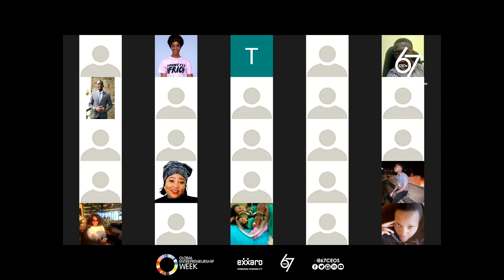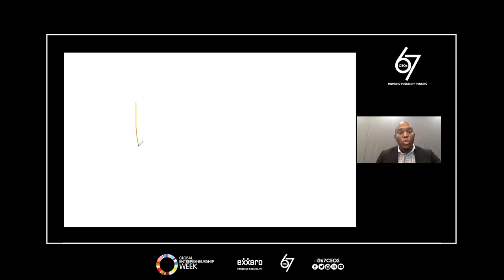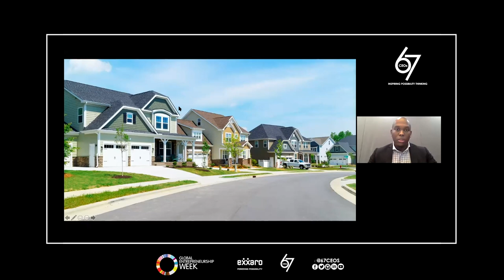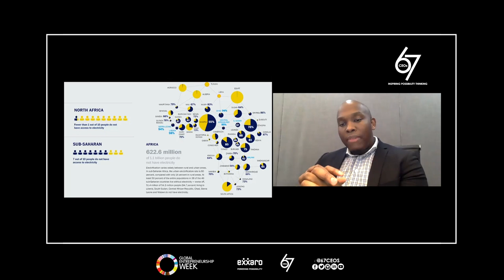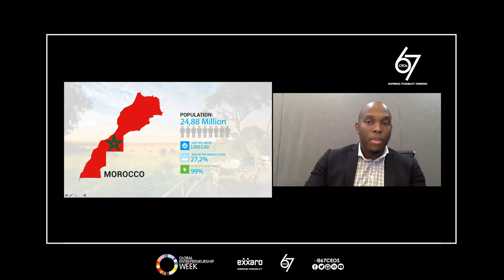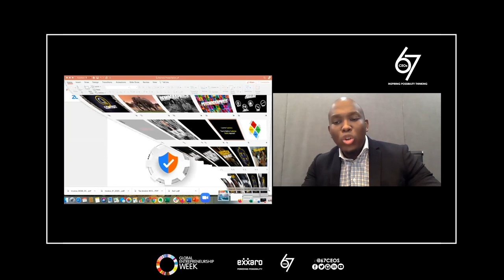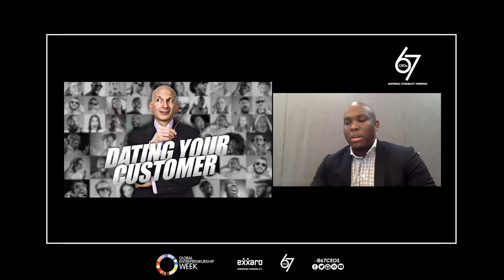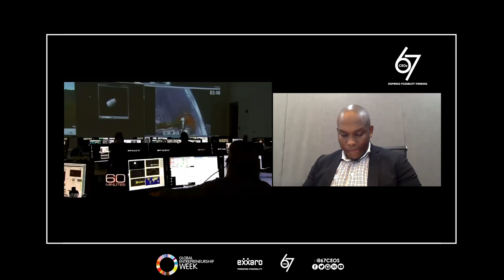Business Model Pivoting Masterclass by Vusi Thembekwayo | 67CEOs Foundation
Vusi Thembekwayo is the founder of MyGrowthFund and CEO of a boutique investment & advisory firm in Africa. MyGrowthFund partners with corporate, development finance institutions, and HNWI to develop the next generation of business leaders and innovators through mentorship, funding and facilitating market access.

Having graced the covers of Entrepreneur Magazine, with features on Forbes and Inc500, his social media engagement often mirrors that of a Rockstar. A staggering 21 global cities have experienced Vusi. Oh and add New York, London, Paris, Lagos, Jersey, Guernsey, Rio de Janeiro, Dar es Salaam, Sao Paulo, Buenos Aires, Colombo, Nairobi, Kampala, San Francisco to the list.

Video edited by Funmi Apata Creative Services